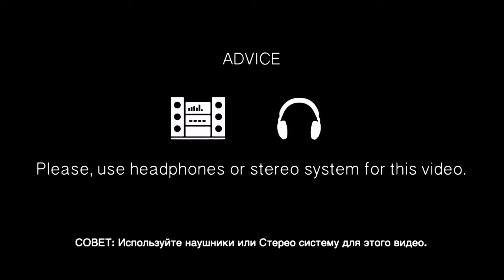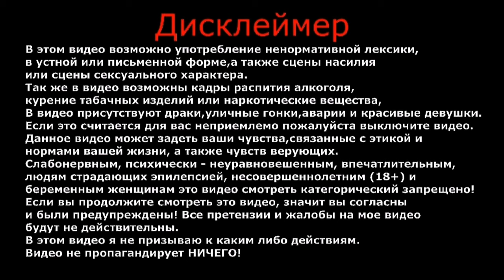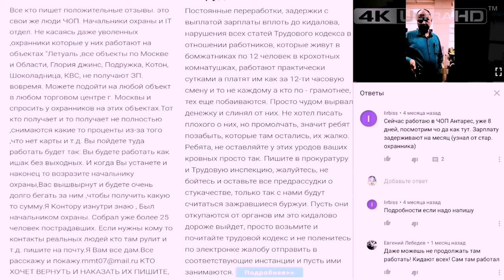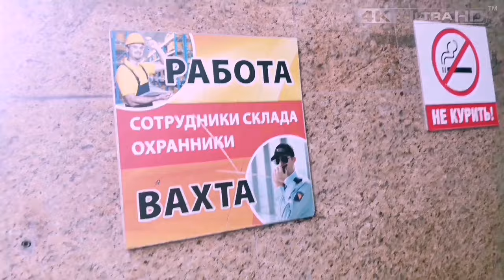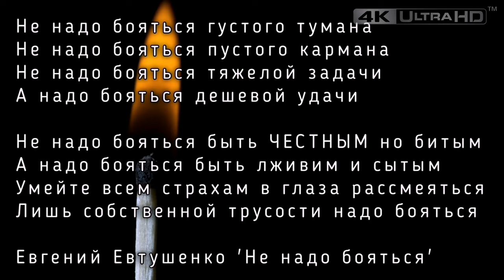Вся правда 2020 | Вахта | Работа | Альянс Ритейл Секьюрити |Влог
Разоблачаем недобросовестных работодателей, мошенников и аферистов.
Кадровое агентство 'Альянс Ритейл Секьюрити'.
ООО 'ЧОП 'Антарес', начальник охраны Олейников Сергей Васильевич.
Если вы захотите посетить данное кадровое агентство, оно находится по адресу: Россия, Москва, метро Таганская, улица Большой Дровяной Переулок, дом 6.

ВАША ПОМОЩЬ НА РАЗВИТИЕ КАНАЛА:
WebMoney (номер кошелька):
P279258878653